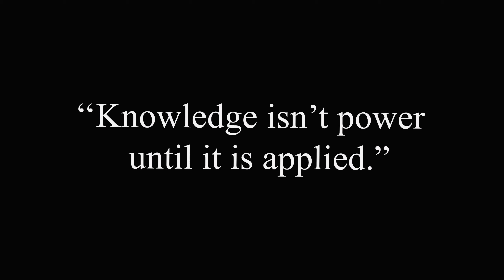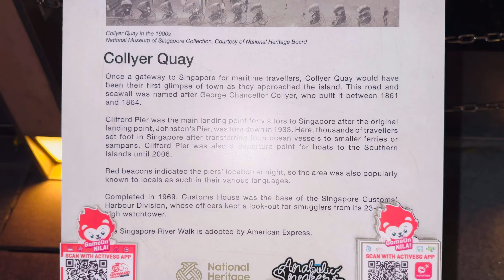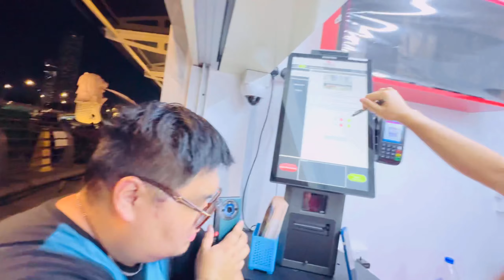My First DAY In SINGAPORE 😍 | Marina Bay | Merlion | Ep - 03 | Prince Zone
Camera I Use :- Dji Action 3
2nd Camera :- Iphone 15 pro max